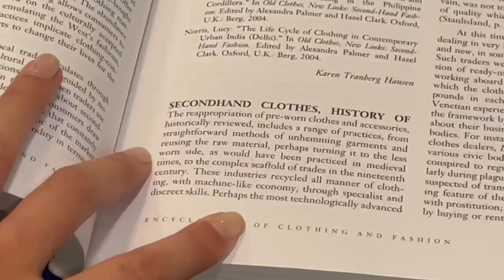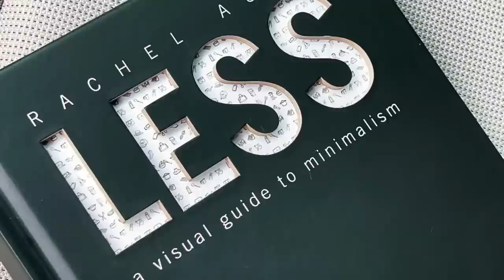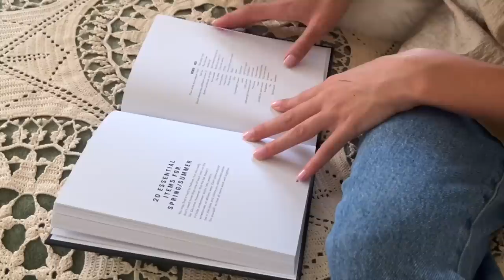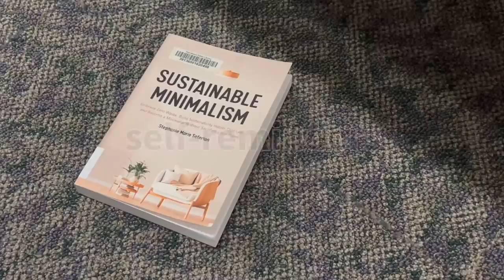confessions of a wannabe minimalist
packing up and weeding out. use my code HALLE35 to get an extra 35% off your thredUP order and free shipping - no exclusions! (offer expires 9/30/22. applies to US & Canada only. see site for full terms). this video is sponsored by thredUP!

books i referred to
less by rachel aust
encyclopedia of clothing and fashion vol. 1 by valerie steele
sustainable minimalism by stephanie marie seferian

almost summer by franz gordon
the orbital motion by fork in the blender
bearhats by smartface

back to packing.